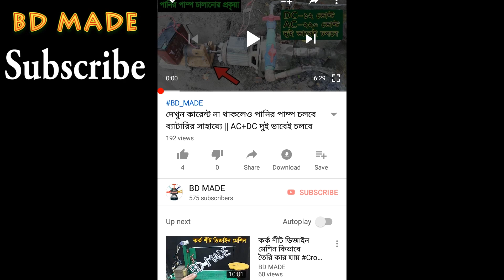দেখুন বিদ্যুৎ না থাকলেও পানির পাম্প চলবে ব্যাটারির সাহায্যে || AC+DC দুই ভাবেই চলবে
এখানে যে সকল যন্ত্রাংশ ব্যবহার করা হয়েছে,
একটি ১২ ভোল্ট ২৯০০ আর পি এম মটর।
একটি ১২ ভোল্ট ৩০ এ্যাম্পিয়ার ব্যাটারি এবং আনুসাঙ্গিক কিছু উপকরণ।